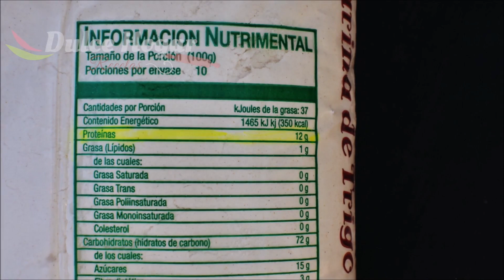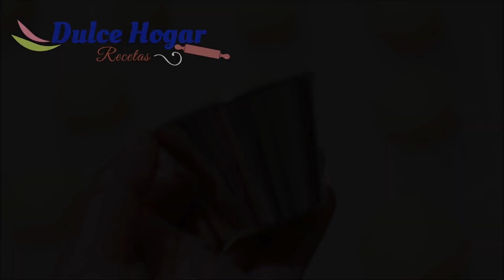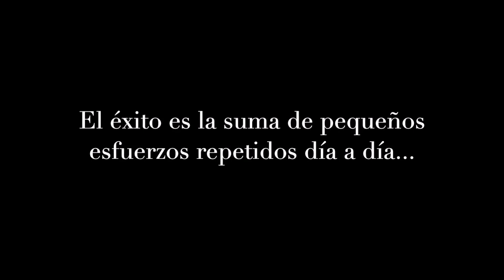PAN DULCE con PIÑA Dulce Hogar Recetas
Cocina EnCasa Conmigo PAN DULCE CASERO con relleno de PIÑA para tu CASA o NEGOCIO.

BIENVENIDOS A DULCE HOGAR!
Les comparto con mucho cariño éste delicioso pan para que tengan más variedad en su casa o negocio. Es un pan muy rico y esponjoso que estoy segura te encantará. Espero se animen a prepararlo y compartirme su experiencia en los comentarios.

500 g  de harina de trigo (de 10 a 12 g de proteína)
10 g de levadura seca instantánea (30 g si es levadura fresca)
100 g azúcar
6 g sal
1 huevo
80 g de mantequilla sin sal
225 ml leche
1 cda. de esencia de vainilla

PARA DECORAR
Escarcha
20 g de mantequilla sin sal fría
2 cdas. de azúcar
4 cdas. de harina

RELLENO DE PIÑA

PUNTOS IMPORTANTES EN LA ELABORACIÓN DEL PAN:
*HARINA: Debe ser harina de trigo 100% que no contenga polvos de hornear (NO leudante) La que estoy utilizando contiene 12 g de proteína. Ésta información la encuentras al reverso del empaque, aunque puedes usar a partir de 10, 11, 12 g de proteína. Menos de 10 gramos no te la recomiendo, ya que estaría muy refinada, no absorbe mucho líquido (queda aguada) y  no desarrollaría bien el gluten, que es lo que da estructura al pan y hace que queden desarrollados y esponjosos.

PARA DISOLVER LA LEVADURA: Recuerda que estamos trabajando con un SER VIVO y la levadura es sensible a ciertas temperaturas. Usa leche tibia, NO CALIENTE de tal manera que al introducir un dedo sea tolerable y NO te quemes. Si quieres usar termómetro sería entre  32 y 38 grados Celsius (90 y 100 grados Fahrenheit). Si el agua está muy fría, la levadura no se activará. Si la leche está  caliente, la levadura morirá. Si esto sucede la masa no crecerá y quedará un pan apelmazado y duro.

AMASADO: El tiempo de amasado dependerá de tu habilidad y experiencia. Regularmente tardo entre 15-20 minutos en amasar sin parar. Cuando inicié en la práctica del pan llegué a tardar hasta 45 minutos! Así es que no te preocupes si te tardas un poco más.Tú puedes tardar más o menos tiempo. Si es la primera vez que haces pan quizá te resulte algo cansado. Si no tienes experiencia en amasar te sugiero que uses el amasado en bloque; es decir, amasas 10 minutos, reposas 10 minutos hasta que la masa desarrolle el gluten (esté elástica y manejable). Si no desarrollamos el gluten de nuestra masa el pan no crece. Ya que durante el reposo se genera gas carbónico (lo que da volumen a la masa) y necesita una masa resistente que pueda contenerlo para que al momento de hornear o cocinar quede esponjoso.Y LO MÁS IMPORTANTE: El pan es cuestión de práctica MUCHA PRÁCTICA. No te desanimes si no sale a la primera. Es normal😉

Si se animan a preparar las recetas y quieren compartir sus fotos lo pueden hacer en mi página de facebook, hay un espacio que dice VISITANTES, entran ahí y pueden dejar sus fotos que me daría mucho gusto ver sus creaciones. Les dejo el enlace👇

VIDEOS ANTERIORES 👇🏻